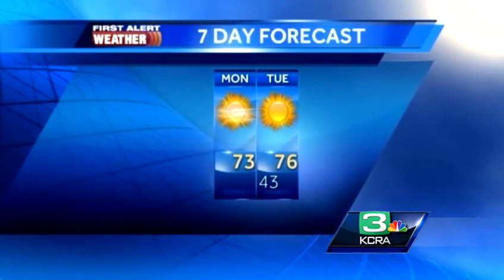Eileen's Monday Morning Forecast 3.11.13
Warmest weather of the year is ahead of us. See how much the temperatures will rise.